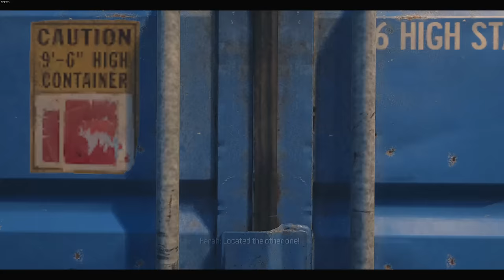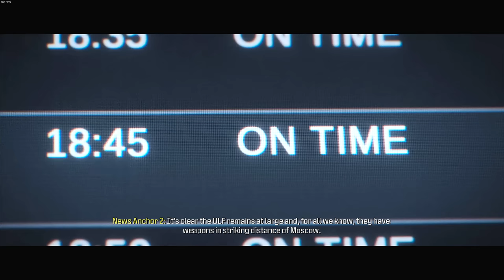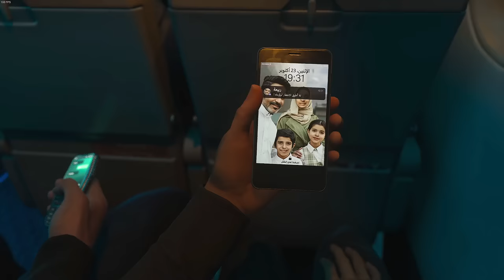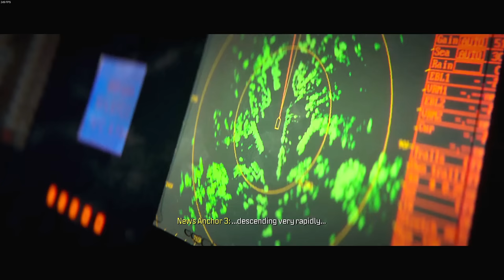COD Modern Warfare 3